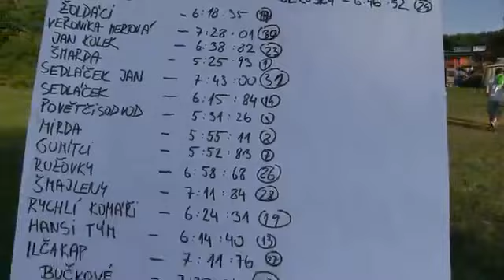Autocamping Výr - Výr šlape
1. ročník akce VÝR ŠLAPE